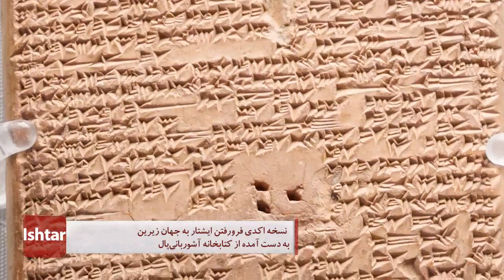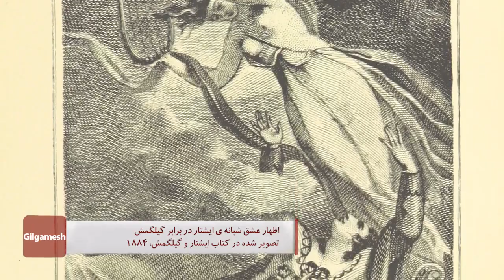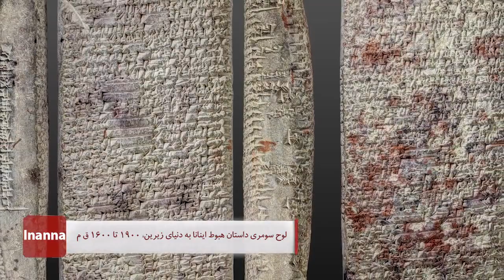خدایان آنوناکی بین النهرین-3 I ایشتار I Ishtar I The Anunnaki Gods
ایشتار نام یکی از الهه‌های آشوری و از خدایان آنوناکی است. ایشتار همتای اینانای سومری‌ها است.  در اسطوره‌ها او را ایزدبانوی نشاط عشق می‌دانند. در اساطیر بابلی ایشتار خدای عشق و باروری نیز هست.  سمبل‌های ایشتار شیر، اسب، ابوالهول، فاخته و دایره‌ای بود که درون آن ستاره‌ای هشت پر که نشان سیاره ونوس بود، قرار داشت. این الهه به صورت گسست ناپذیری با ونوس گره خورده بود. از این رو می‌توان گفت که سمبل‌های این الهه و سیاره ونوس برهم منطبق‌اند. اینانا حداقل از زمان دورهٔ اوروک (حدود ۳۱۰۰–۴۰۰۰ ق. م.) در سومر مورد پرستش بود، اما قبل از سارگن اکد آیینش رواج چندانی نداشت و در دورهٔ پس از سارگن بود که یکی از مشهورترین خدایان در پانتئون سومری شد و معابدش در سراسر بین‌النهرین گسترش یافت. اینانا بیش از هر خدای سومری دیگری در اساطیر ظاهر می‌شود. او همچنین دارای تعداد منحصر به فردی از القاب و نام های جایگزین است.
در ویدئوی پیش رو با مهم ترین الهه بین النهرین آشنا خواهید شد..

گر به آشنایی با خدایان اسطوره ای بین النهرین علاقمند هستید، ویدئوهای دیگر کانال را ببینید: